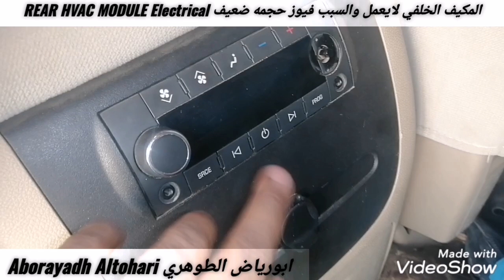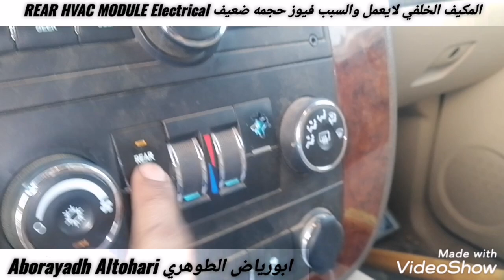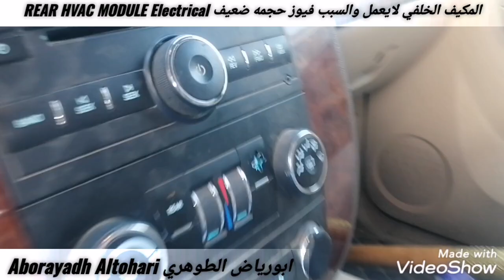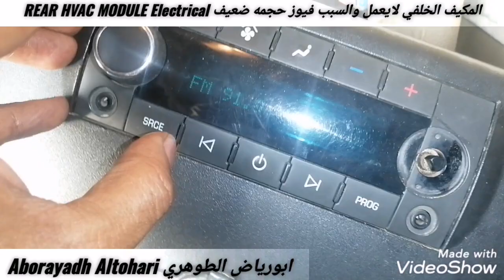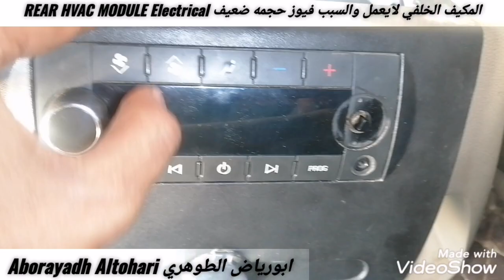المكيف الخلفي لايعمل والسبب فيوز حجمه ضعيف REAR HVAC MODULE Electrical تاهو يوكن Tahoe Yukon 07-14